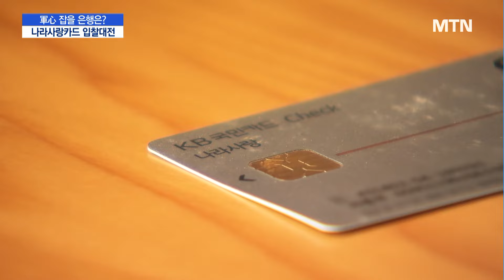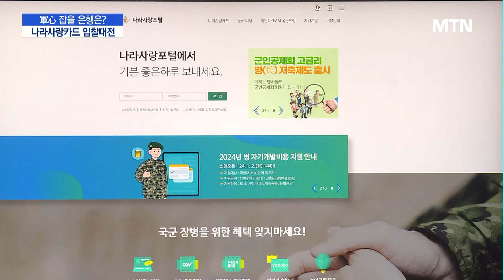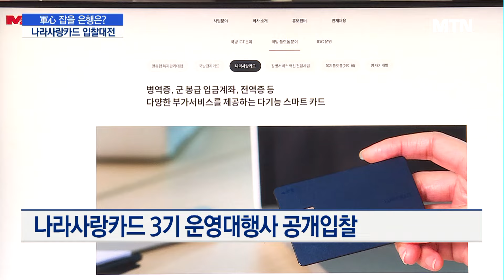10년간 軍心 잡을 은행은?…3기 나라사랑카드 입찰대전 / 머니투데이방송 (뉴스)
08/02 MTN 핫라인 5

병역판정검사를 받는 대한민국 남성이라면, 누구나 갖게 되는 카드가 있습니다.

바로 나라사랑카드인데요. 국방부는 10년 기한인 3기 사업을 맡을 은행을 내년 초 모집할 예정입니다.

지난 3월에 열린 사업자 선정 설명회에는 6개 은행에 참가했습니다.

미래 고객은 물론 저원가성 자금을 확보할 수 있어, 입찰 경쟁이 치열할 전망입니다.

송요섭 기자입니다.